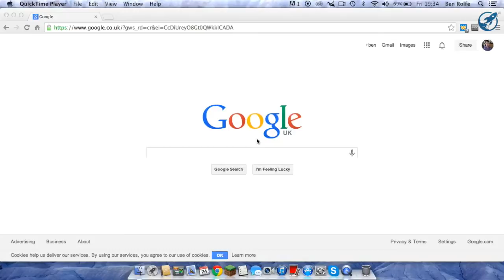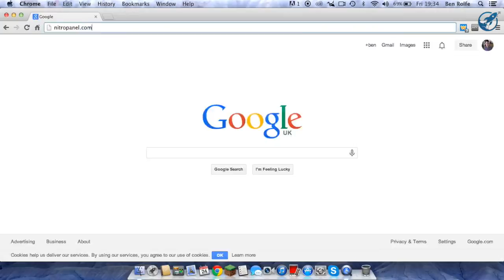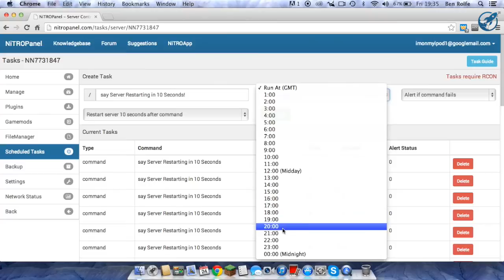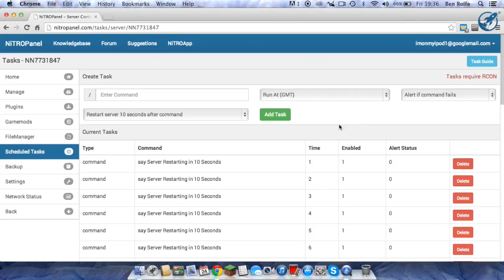Nitrous Networks: Setting Up Scheduled Tasks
- Harry: Coming Soon
                 - Robert: Coming Soon
                 - Jordan: Coming Soon